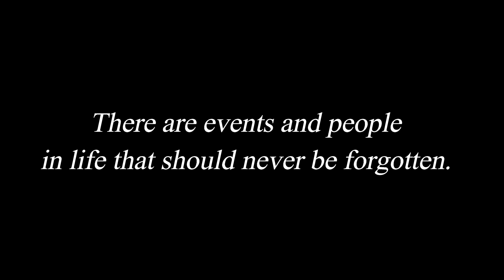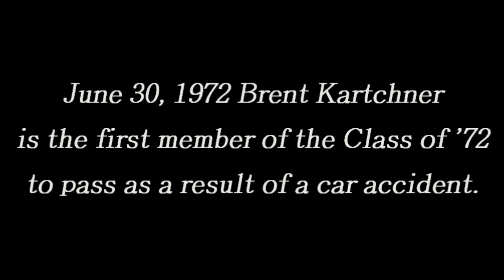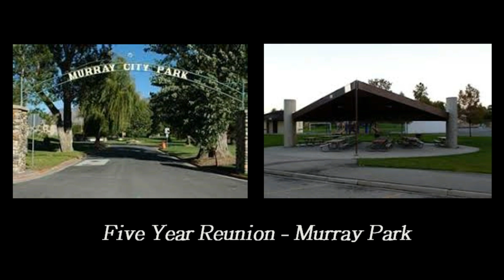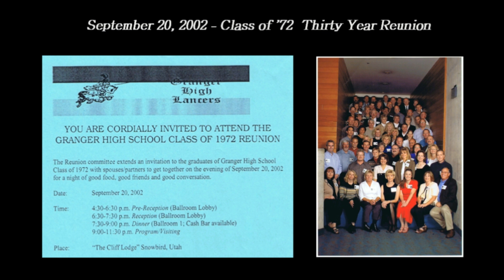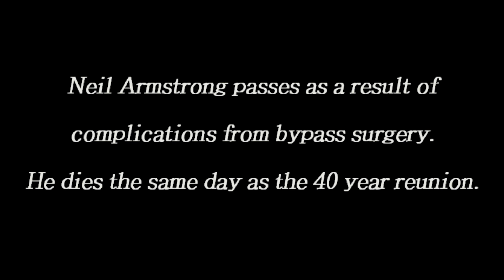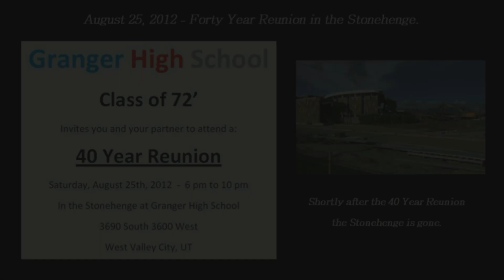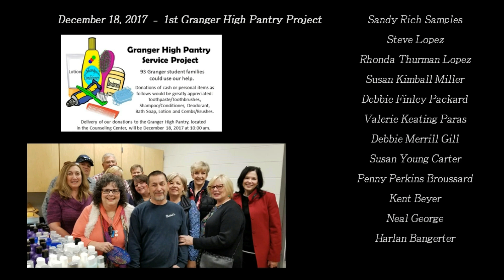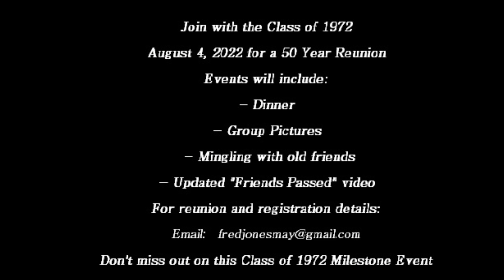GHS Class of 1972 - Remembering 50 Years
A short recap of 50 Years of Events and People being remembered by the Granger High School Class of 1972 in preparation for a 50 Year Reunion being held on August 4, 2022.